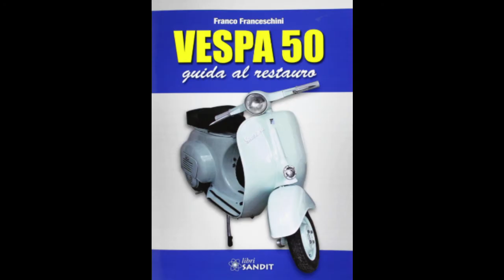Restored Vespa - Restauro Vespa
Anteprima del manuale sul restauro della Vespa 50.
Libro edito da Sandit S.r.l.
Autore Franco Franceschini